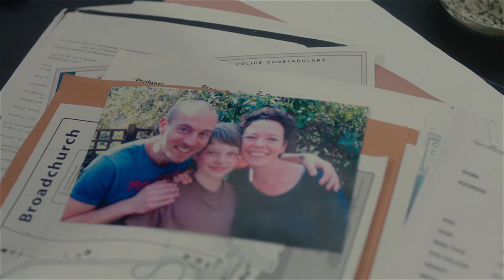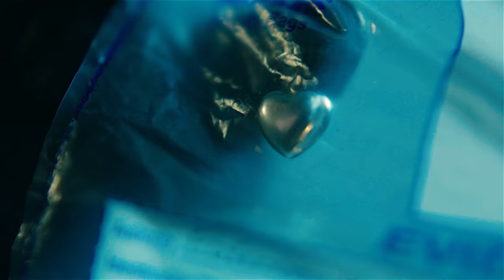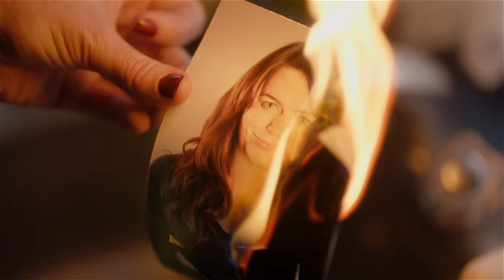Broadchurch, Hardy and Miller: "So Far"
Synopsis: "See you tomorrow Miller."

VOICE-OVERS:
"We've given the job to someone else."
"What?"
"Who? Who got it?"
"DI Alec Hardy."
"A man?"
"Ellie. No."
"Miller?"
"These people's lives have been destroyed and now our incompetence has made it worse!"
"Where did you last see Danny Latimer?"
"There are no secrets between him and me."
"I can still solve this...otherwise, why am I still here?"
"Whatever it takes...together!"
"That's like oxygen to us, breathe it in Miller! We're getting somewhere!"
"Do you think you're gonna solve this case?"
"Joe."
"Joe killed Danny Latimer."
"Cause we are gonna close the case on Claire and Lee Ashworth."
"I deal with murderers and sex offenders and I win."
"When someone dies unexpectedly...it leaves a big hole. And it's alright to be sad or to have a cry, okay?"